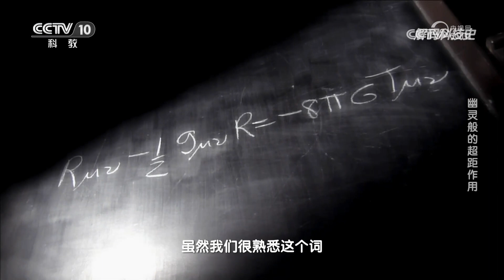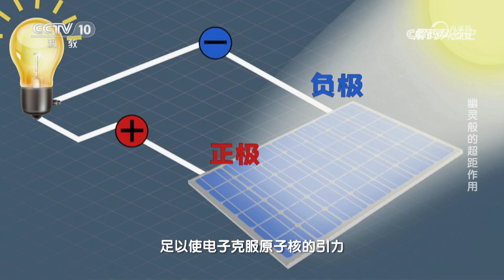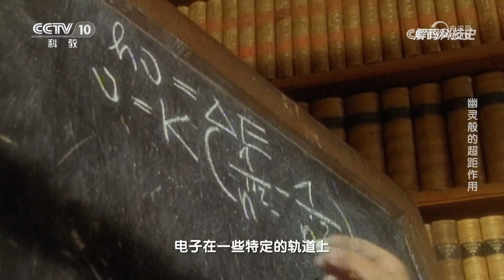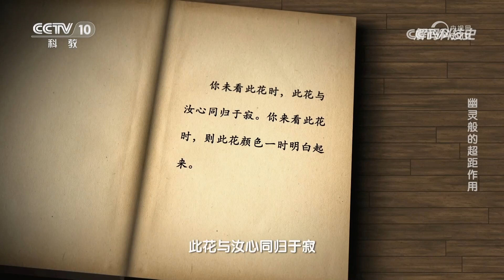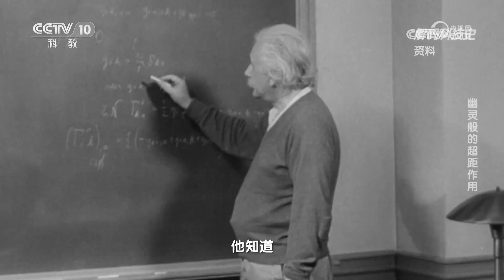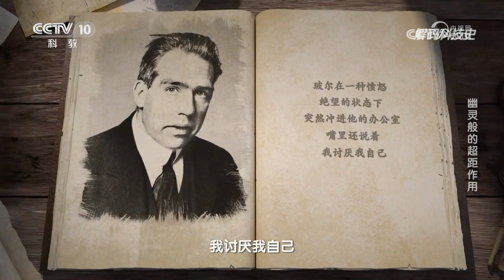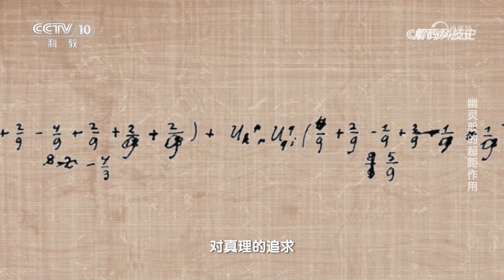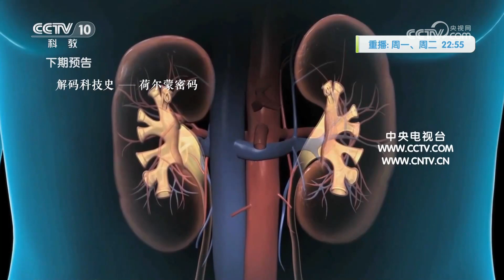《解码科技史》 20230911 量子力学的黄金时代——幽灵般的超距作用|CCTV科教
本期节目主要内容：爱因斯坦是量子力学的先行人，但量子的很多特性都让他无法接受，他思考出了EPR佯谬，提出了幽灵般的超距作用，想以此证实哥本哈根诠释不完备，但正是这个理论，后来成为量子保密通信和量子计算机的坚实基础。（《解码科技史》 20230911 量子力学的黄金时代——幽灵般的超距作用）